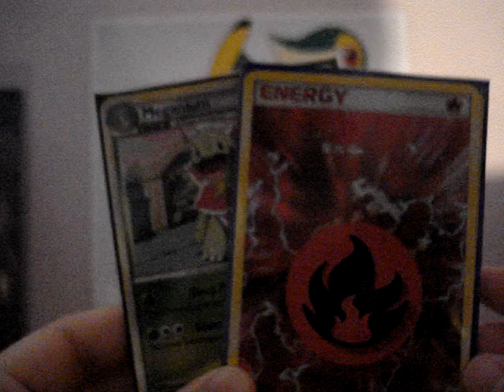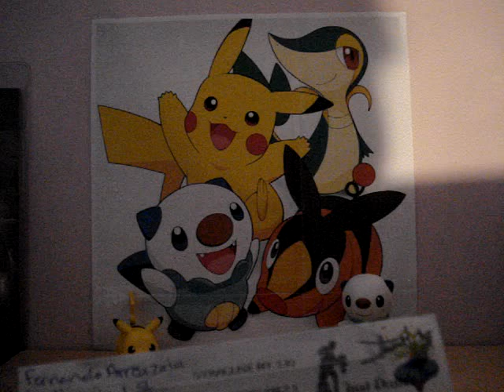BCBM: arreazola123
Thanks for buying my cards:)